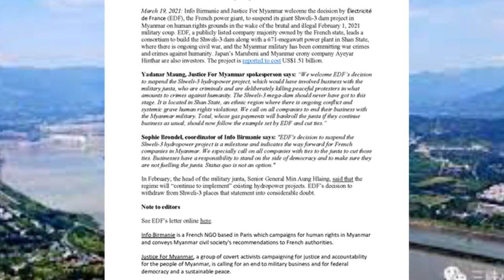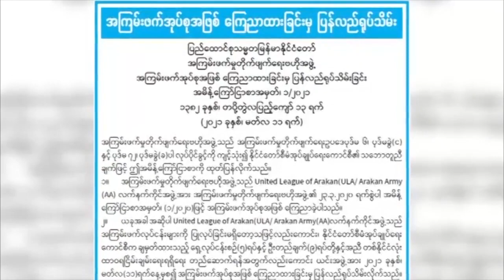တိုင်းရင်းသား ဘာသာ သတင်းအစီအစဉ် (၂၃ - ၃ - ၂၁)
ရှမ်းပြည်မြောက်ပိုင်း ရွှေလီ ၃ ရေအားလျှပ်စစ်စီမံကိန်း တည်ဆောက်နေတဲ့ ပြင်သစ်ကုမ္ပဏီက လုပ်ငန်းရပ်ဆိုင်းကြောင်း ကြေညာလိုက်ပါတယ်။

ကရင်ပြည်နယ်အတွင်းမှာတော့ KNU နဲ့ တပ်မတော်တို့အကြား တိုက်ပွဲတွေ ဖြစ်ပွားနေပြီး ထိခိုက်ကျဆုံးမှုတွေ ရှိနေပါတယ်။

ချင်းအမျိုးသားတပ်ဦး (CNF) ရဲ့ ပြည်ထောင်စုလွှတ်တော် ကိုယ်စားပြုကော်မတီ CRPH အပေါ် အမြင်နဲ့ အကြံပြုချက်တွေကိုလည်း အစီအစဉ်နောက်ပိုင်းမှာ တင်ပြထားပါတယ်။

ရွမ္းျပည္ေျမာက္ပိုင္း ေရႊလီ ၃ ေရအားလွ်ပ္စစ္စီမံကိန္း တည္ေဆာက္ေနတဲ့ ျပင္သစ္ကုမၸဏီက လုပ္ငန္းရပ္ဆိုင္းေၾကာင္း ေၾကညာလိုက္ပါတယ္။

ကရင္ျပည္နယ္အတြင္းမွာေတာ့ KNU နဲ႔ တပ္မေတာ္တို႔အၾကား တိုက္ပြဲေတြ ျဖစ္ပြားေနၿပီး ထိခိုက္က်ဆံုးမႈေတြ ရွိေနပါတယ္။

ခ်င္းအမ်ဳိးသားတပ္ဦး (CNF) ရဲ႕ ျပည္ေထာင္စုလႊတ္ေတာ္ ကိုယ္စားျပဳေကာ္မတီ CRPH အေပၚ အျမင္နဲ႔ အႀကံျပဳခ်က္ေတြကိုလည္း အစီအစဥ္ေနာက္ပိုင္းမွာ တင္ျပထားပါတယ္။